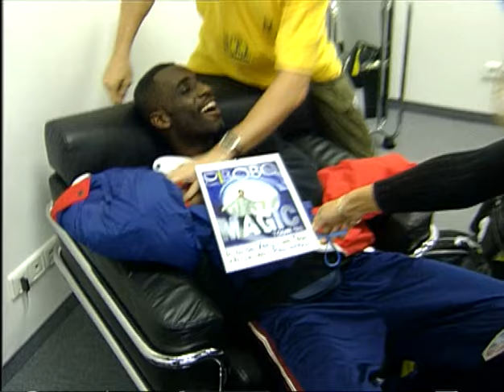DJ BoBo - This World Is Magic (Magic The Show)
DJ BoBo "EVOLUT30N TOUR 2024"

31 August 2024 Lima/Peru - Anfiteatro Parque De La Exposicion

05 October 2024 Bratislava/Slowak Republic - Tipos Arena - Zimný štadión Ondreja